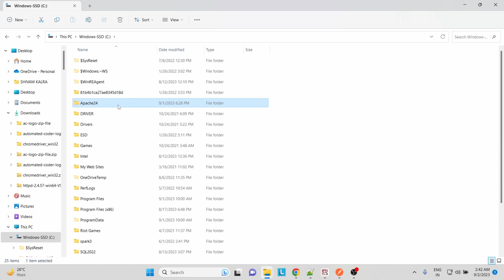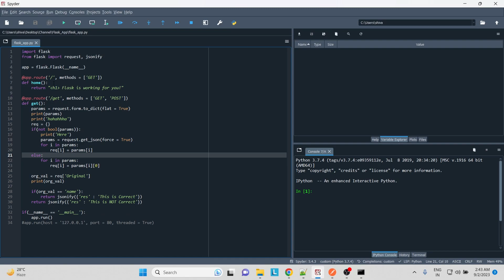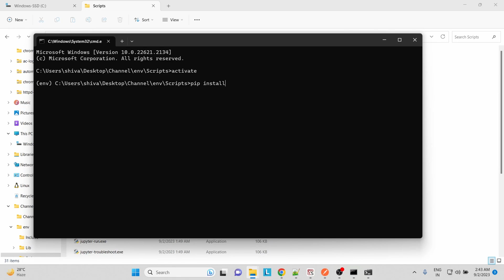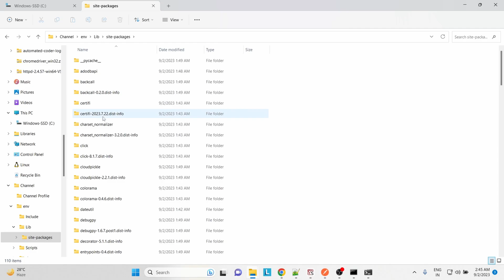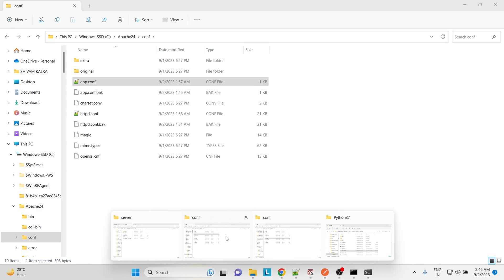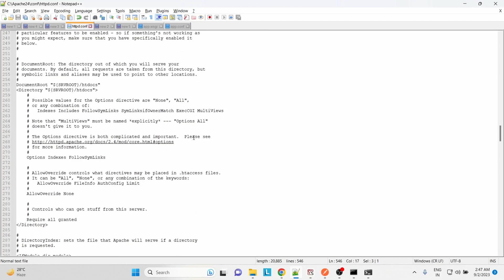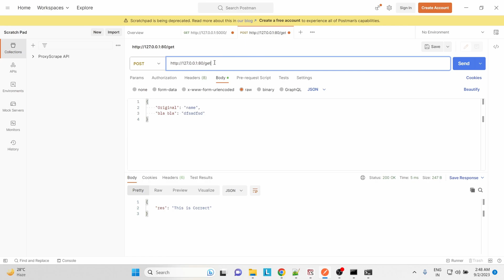Deploy Flask app on Apache HTTPD server | WSGI module for Flask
This video shows how to install the Apache httpd server on Windows and run a Flask app using the Apache